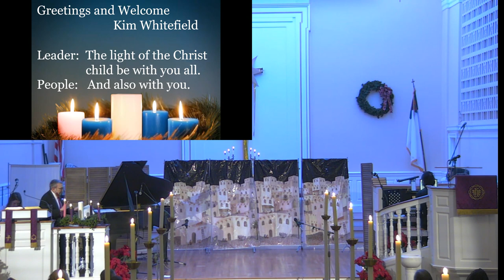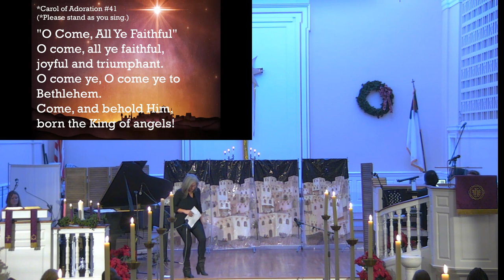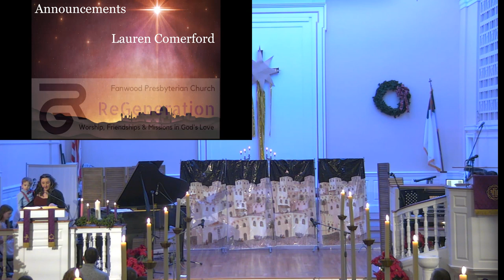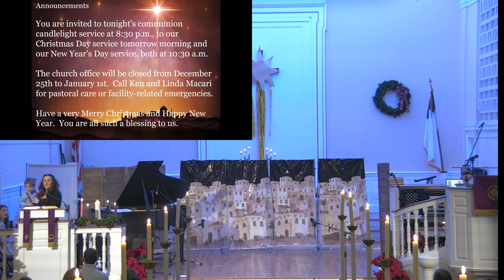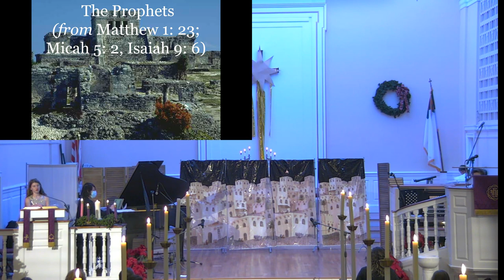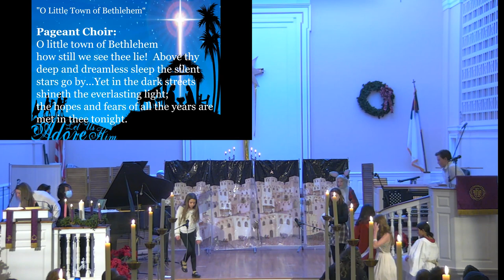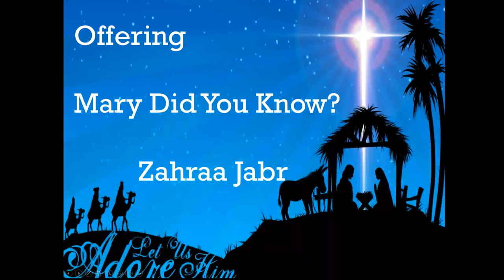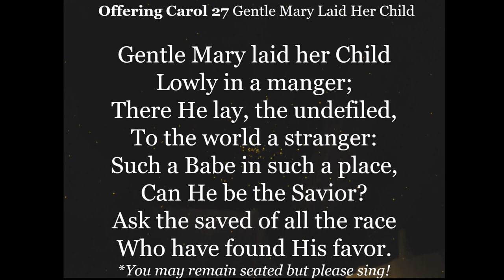Christmas Eve Family Service 2022